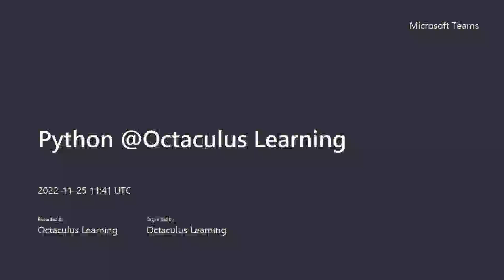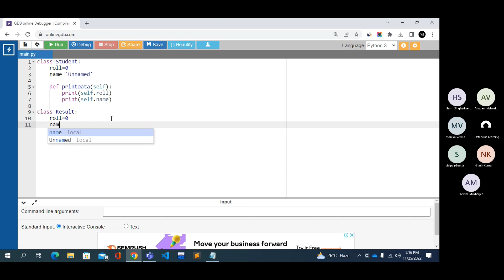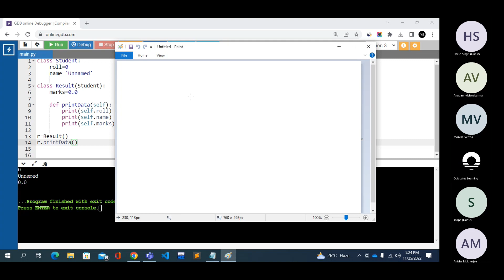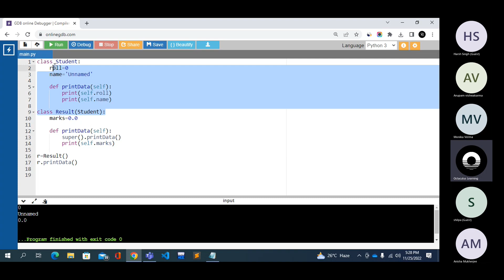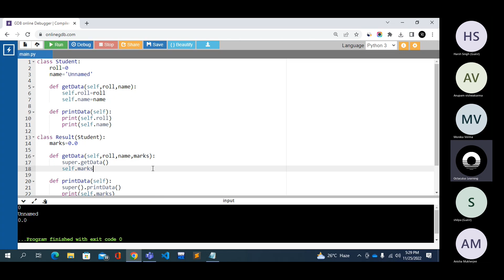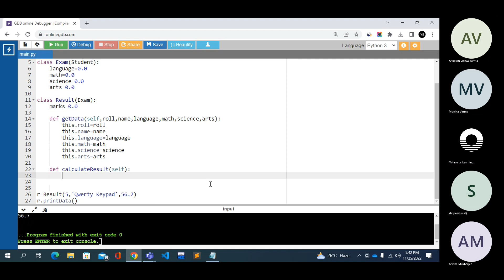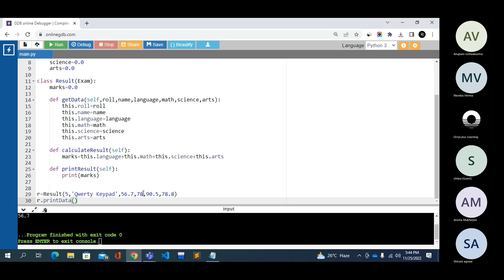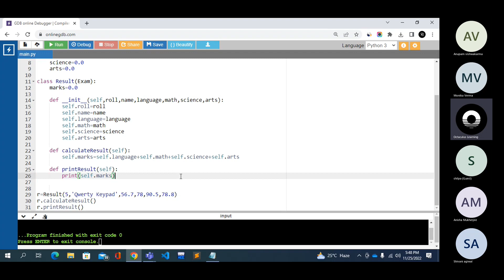Inheritance in Python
Inheritance in Python and super() method